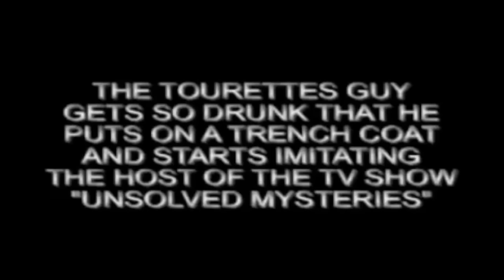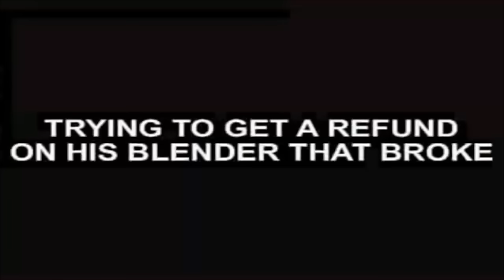The Ultimate Best of The Tourettes Guy